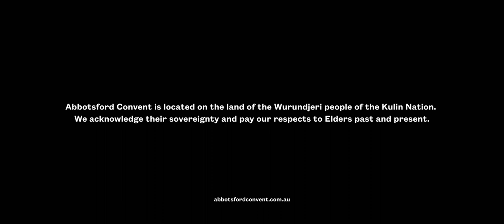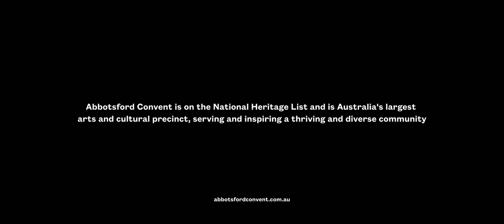Meet the Artists | Complete Works Theatre Company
Abbotsford Convent is on the National Heritage List and is Australia's largest arts and cultural precinct, serving and inspiring a thriving and diverse community.

Abbotsford Convent is located on the land of the Wurundjeri people of the Kulin Nation. We acknowledge their sovereignty and pay our respects to Elders past and present.

Project supported by Restart Investment to Sustain and Expand (RISE) an Australian Government initiative.

Video by Einwick Productions, 2021.

Cast
Lachlan Martin, Macbeth
Annabelle Tudor, Lady Macbeth
Louis (Wolfgang) Reed, Banquo